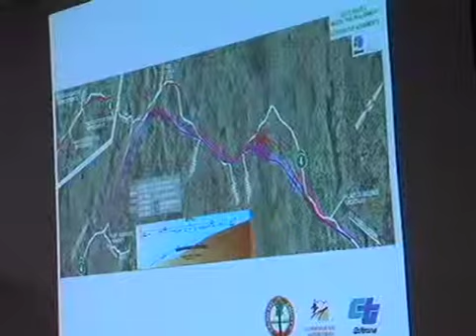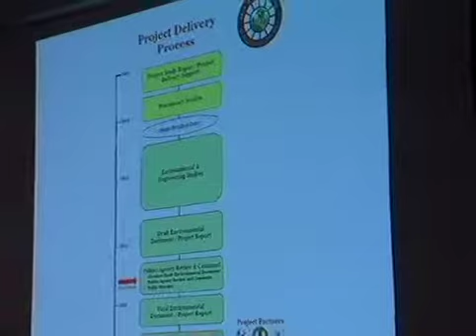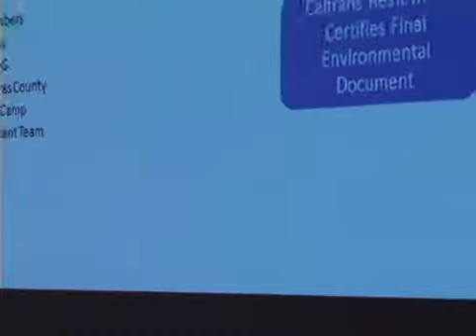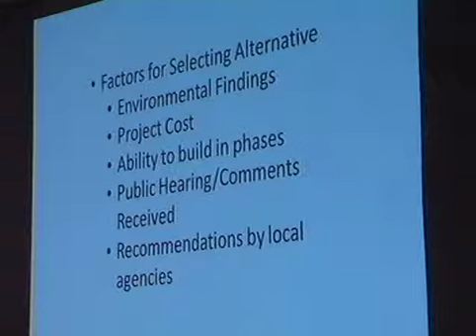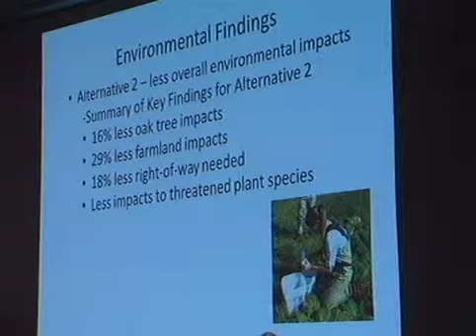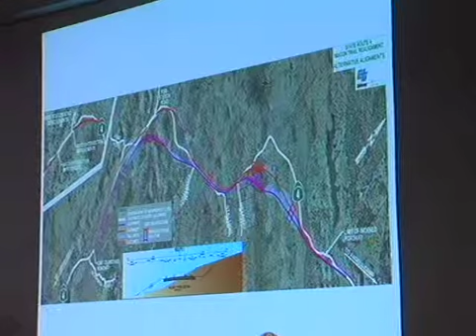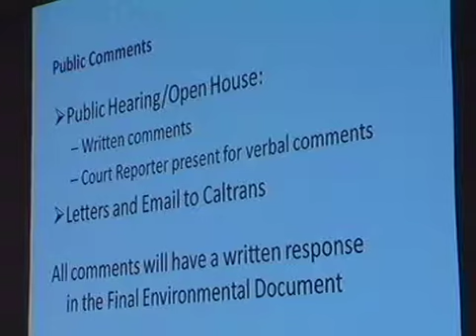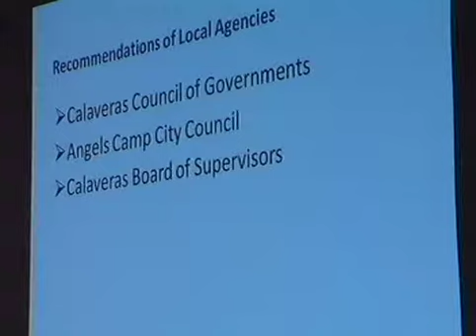Board of Supervisor's Meeting 12 8 2015 Part Two